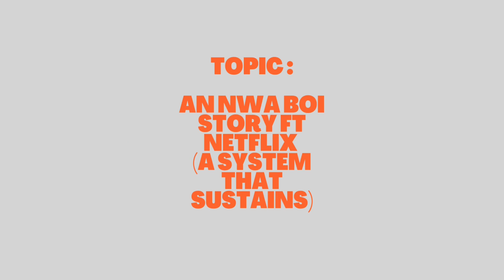An Nwa Boi Story FT @Netflix| A System That Sustains |Episode 9 |Ewl(Experience With Luchi) Season 2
@netflix was kind enough to give me something to work with after a long time of waiting. A Netflix original "AFAMEFUNA". As usual, I am kind enough to share this film with my tribe. please this movie is an amazing one, please watch it and drop your two cents in the comment section.